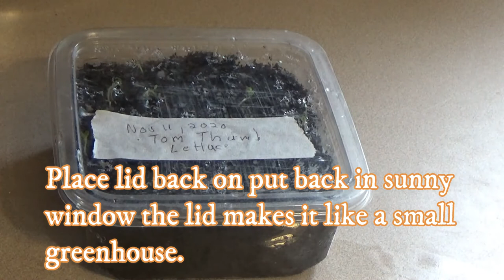Tom Thumb Lettuce How to grow Seed to Plant organicgardening/Part 1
In this video I show you how to grow Tom Thumb Lettuce from seed to plant.  This is a very nice looking and tasty variety.   Because of the short growing season I have hear.  I started them to late however they did fantastic in my house, showing you that anyone can grow this lettuce indoors so you can have lettuce year round.  Hope you enjoy watching this video and once again thankyou.

Note:  I have released the update video for this which should have wen't out after this video.s